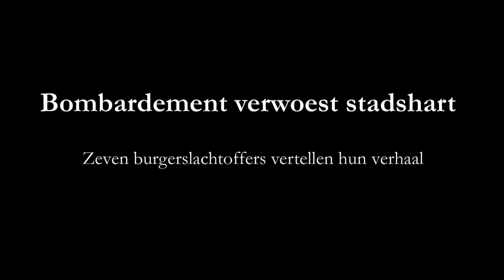Struisvogels op de Coolsingel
1940 Rotterdam
Op 14 mei 1940 werd Rotterdam getroffen door een bombardement. Rond de 850 burgers werden daarbij gedood. Deze vijandelijke aanval leidde tot de capitulatie van Nederland. Het bombardement met 97.000 kilo brisantbommen, duurde slechts een kwartier. De gevolgen zijn tot op de dag van vandaag zichtbaar.
In Struisvogels op de Coolsingel, een bundel van 7 verhalen, vertellen zeven slachtoffers
hun verhaal. Wat gebeurde er voorafgaand aan het bombardement, waar waren zij op dat moment mee bezig, hoe zag hun leven eruit, wat deden ze, wat dachten ze, waar droomden ze van? Met de vertolking van deze indringende verhalen krijgen we zicht op het intieme leven van gewone burgers tijdens een historisch belangrijke gebeurtenis.